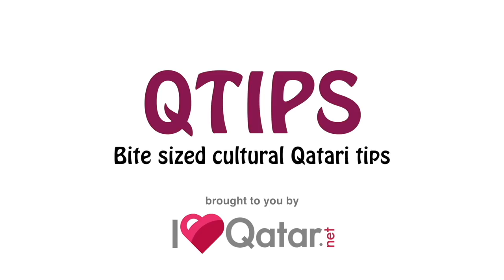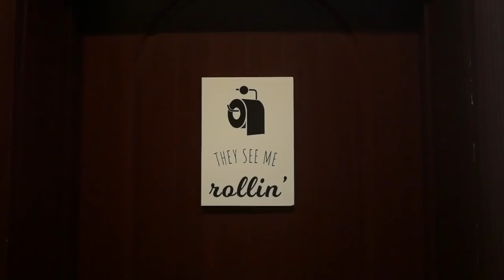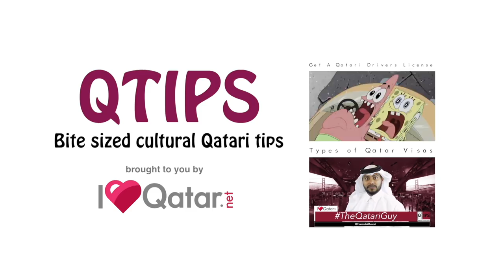QTip: The funniest moments from our best episodes!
QTips has been making waves on Youtube since 2014 and besides that, we've also hit 150 epic episodes earlier this year and just recently, ILoveQatar.Net celebrated its 10th birthday so we thought, why not make a special episode with all these milestones currently under our belt?!

With this video, we're giving a treat and backstage pass to how it's like shooting with The Qatari Guy, Aisha, and Mr. Q themselves! We dare you not to LOL with this one! Just try not to!

Filmed and edited by: Timothy J. Carr

POBox 12755
Doha,
Qatar